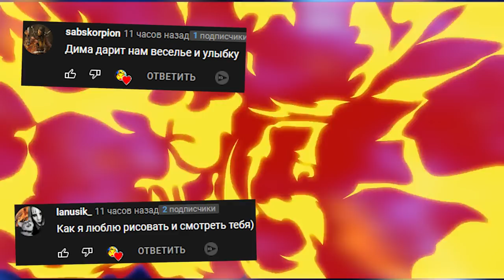ЕСЛИ УПАДЕШЬ С КРЫШИ ТО ПРОИГРАЕШЬ ВЕСЕЛЬЕ И УГАР COOP Garry's Mod